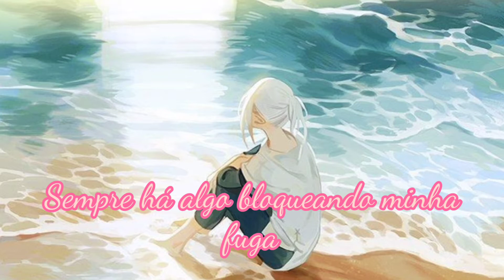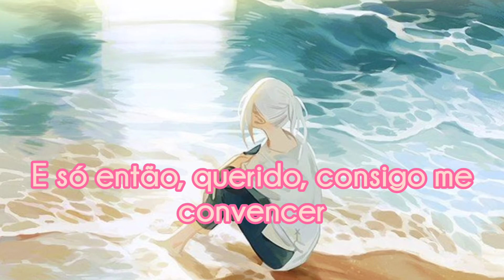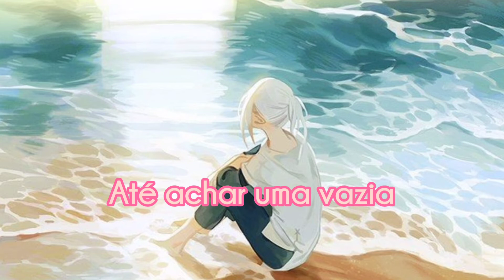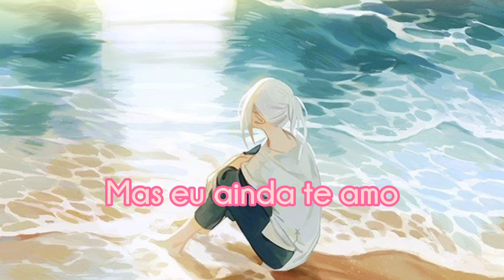13 Beaches - Lana Del Rey (Tradução)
Artista: Lana Del Rey
Legendado PT-BR